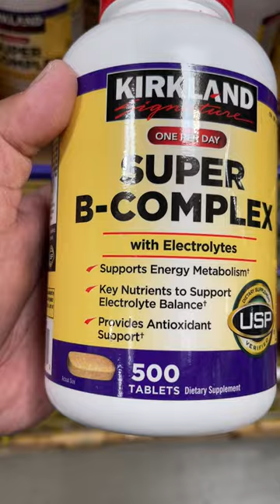"SUPER B COMPLEX WITH ELECTROLYTES" on SALE in Costco (Exp. JUNE 11, 2023)